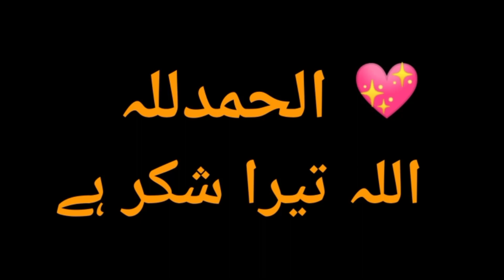peer haq khateeb Syed Iqrar Hasan